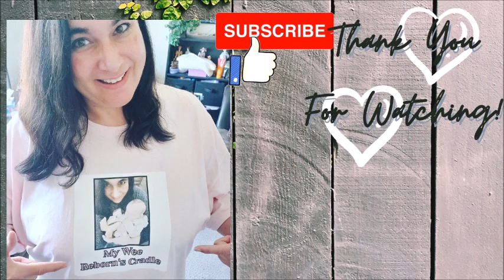✨Lucky Paci Scoops #2!✨ How Fun!!